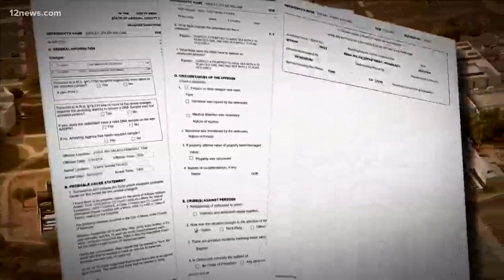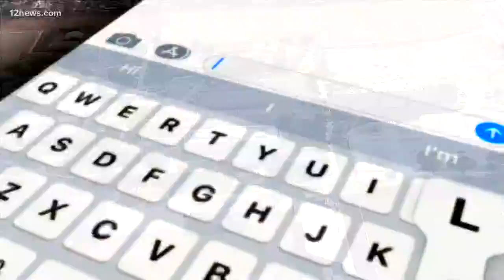Dobson high school basketball coach arrested for sexual abuse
Court documents say Kyler Ashley admitted to having sexual relations with multiple players from his JV basketball team.